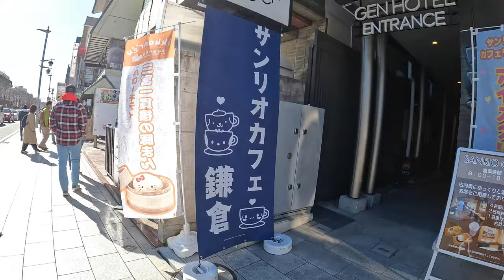A walker’s delight . A nice quiet walk through kamakura Japan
Kamakura Japan is a great town with lots of history. Fresh air does a body good, and Kamakura has that in spades, as well as shrines and shops. This video is a walking tour of Kamakura proper and the shrine that sits atop of a hill called Tsurugaoka Hachiman gu. It's a mouthful but a beautiful site to see, not to mention all of the mini paths that lead to other shrines. Learn some useful information and take a walk with me!